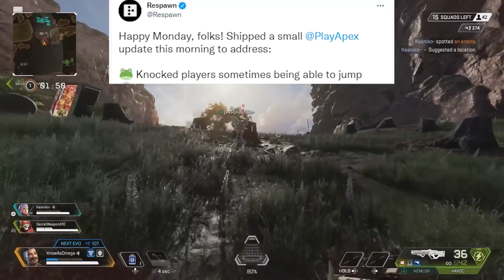Apex Did EA Actually Do Something Good For Once?! China's Ban on Video Games Plus New Update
Apex Did EA Actually Do Something Good For Once?! New Update Plus China's Ban On Video Games

Hey guys and welcome back to another Apex Legends video! In today's video we have a few things to go over including the brand new patch for Apex Legends today. We also have some news regarding Hideouts hiring more security to help ban cheaters.

EA also got some good publicity recently with the announcement that they will be sharing some of their patented technology and allowing any game studio to use it for free, including the Apex Legends ping system.

Finally, there was some news today that China is further regulating how often someone under the age of 18 can play online video games. The old rules limited minors to only playing an hour a day on week days and 3 hours a day on weekends. Now it looks like minors won't be allowed to play online games at all during the weekday.

Timestamps:
00:00 Intro
00:26 Apex Legends Update
00:54 Issues Respawn is Investigating
01:36 Hackers should be worried now
02:25 Did EA do something good for once?
07:11 China's video game ban